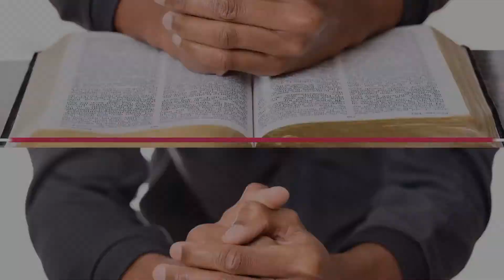Bible Study with Pastor James Anderson 11/4/20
New Life Apostolic Church - Bible Study with Pastor James Anderson 11/4/20

Topic:  "Sin:  It's Fall & Consequences"